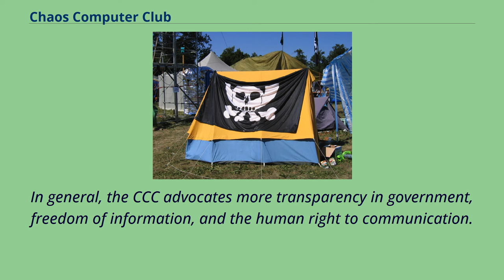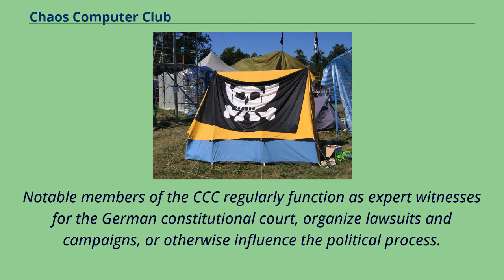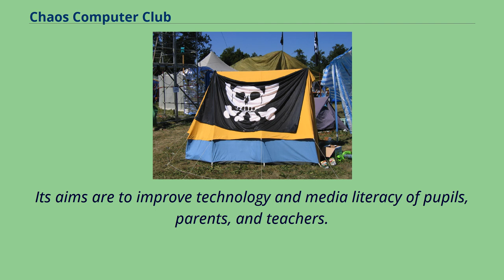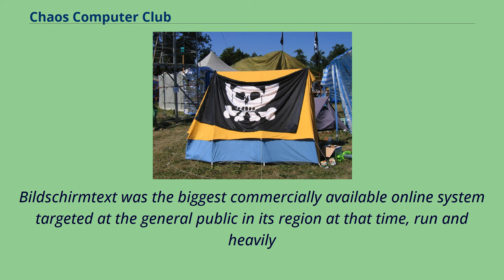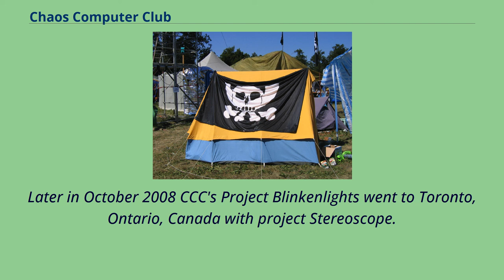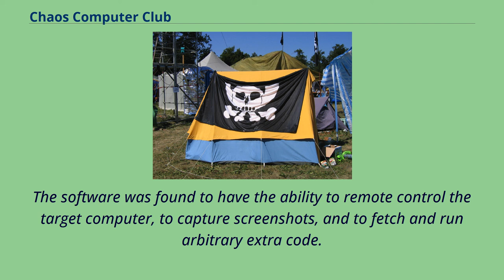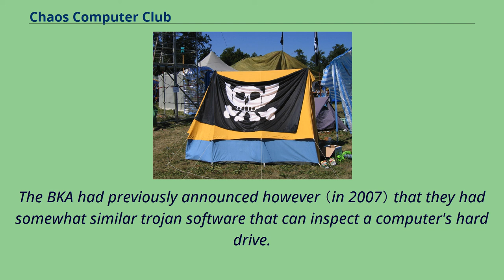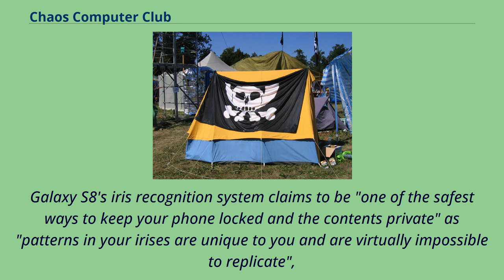Chaos Computer Club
The Chaos Computer Club （CCC） is Europe's largest association of hackers with 7700 registered members.
Founded in 1981, the association is incorporated as an eingetragener Verein in Germany, with local chapters （called Erfa-Kreise） in various cities in Germany and the surrounding countries, particularly where there are German-speaking communities.
Since 1985, some chapters in Switzerland have organized an independent sister association called the Chaos Computer Club Schweiz （CCC-CH） instead.
The CCC describes itself as "a galactic community of life forms, independent of age, sex, race or societal orientation, which strives across borders for freedom of information…".
In general, the CCC advocates more transparency in government, freedom of information, and the human right to communication.
Supporting the principles of the hacker ethic, the club also fights for free universal access to computers and technological infrastructure as well as the use of open-source software.
The CCC spreads an entrepreneurial vision refusing capitalist control.
It has been characterised as "…one of the most influential digital organisations anywhere, the centre of German digital culture, hacker culture, hacktivism, and the intersection of any discussion of democratic and digital rights".
Members of the CCC have demonstrated and publicized a number of important information security problems.
The CCC frequently criticizes new legislation and products with weak information security which endanger citizen rights or the privacy of users.
Notable members of the CCC regularly function as expert witnesses for the German constitutional court, organize lawsuits and campaigns, or otherwise influence the political process.
Chaos Communication Camp 2003 near Berlin, featuring the Pesthörnchen aka Datenpirat, a Jolly Roger malapropism to t...